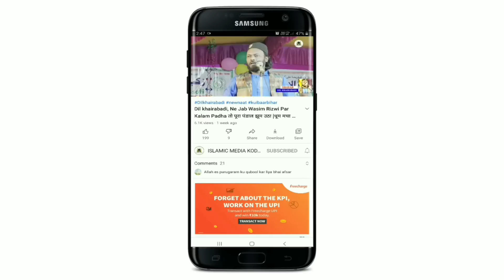अफताब रहबर का तौबा और Mufti Sadun Najeeb का जवाब | Kondradih Jalsa 2023 | aftabrahbar बरेली को तलाक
अफताब रहबर का तौबा और Mufti Sadun Najeeb का जवाब | Kondradih Jalsa 2023